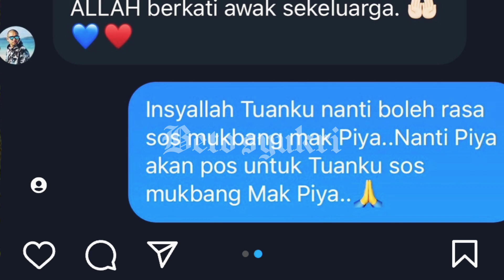TUNKU ISMAIL SUKA CARA PIYA "MUKBANG".